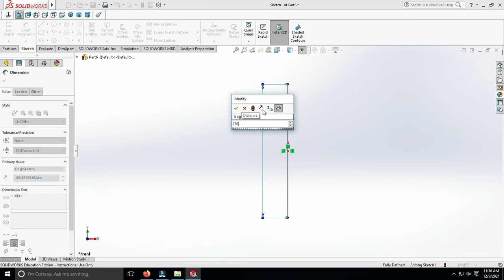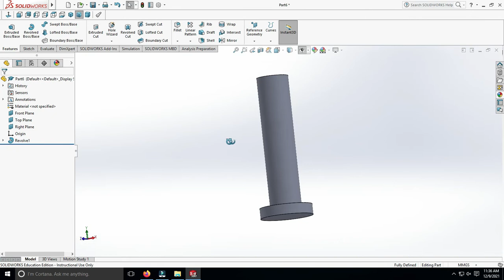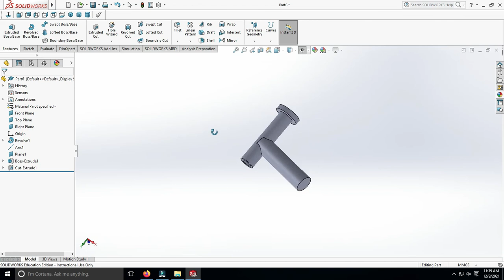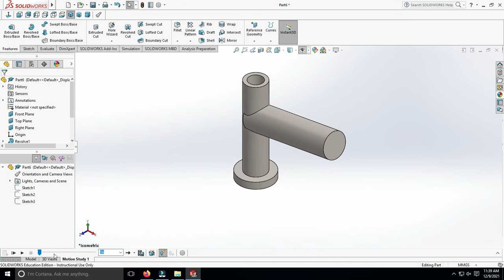9. Modelling of Front Tire Axle mounting -B for Agricultural Weapon using Solidworks.🚜